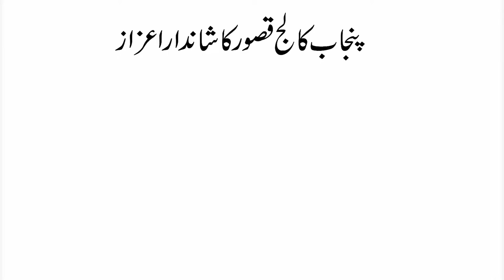Punjab Group of Colleges Kasur Tvc2018 BuraQ advertising 03347866754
BuraQ Advertising Is Smart & full-services advertising company. Tv, Fm Radio's, Newspapers, Hoarding, Cable Tv advertising For Helpline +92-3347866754 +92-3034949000
The Largest advertising network in Pakistan.
Today cable advertising is main source to get business.
That’s the reason BuraQ advertising deals cable advertising in whole Pakistan.
Different concepts & 3D-animation.TVC 30 to 45 Second's standard Duration.
Professional male or female voice over’s .TV Ad production With 3D logo Free.
A Project of BuraQ Advertising
      | BuraQ Advertising | (Official Video)
BuraQ Studio Production presents